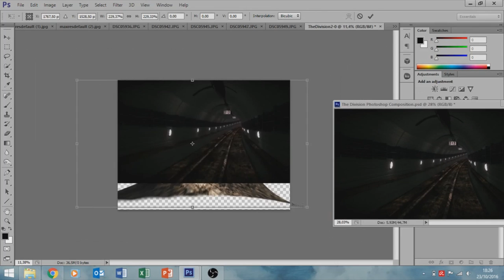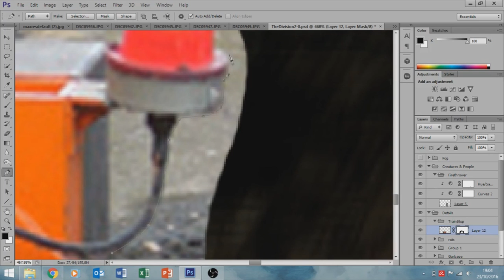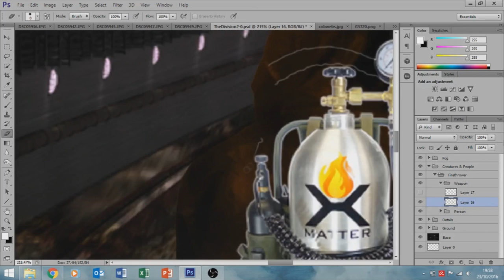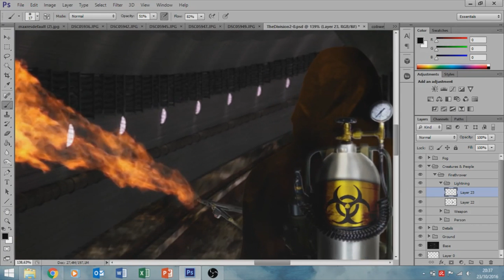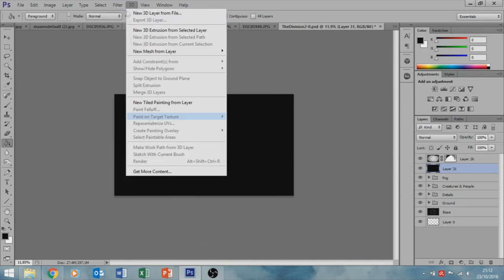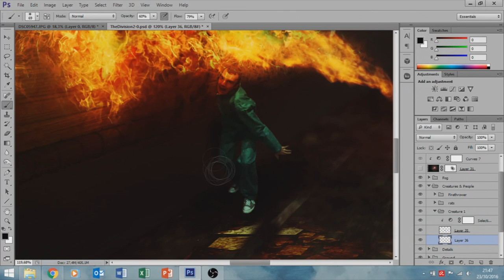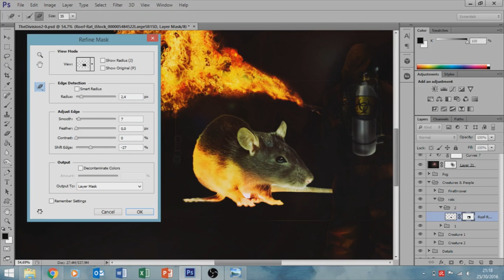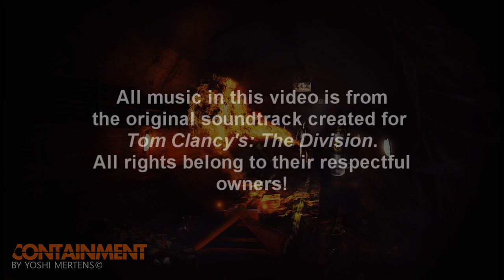Containment - Photoshop Composition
Containment! This is my latest artwork created in Photoshop. Even though I'm quite satisfied with the results I get through my compositions, I wanted to do something new for this one! Starting with modelling, texturing and composing in Blender 3D (for the first time, by following a tutorial by Andrew Price), I came up with the underground scene as shown in the video. This provided me to get the perfect angles for my composition, which I wanted to base on the Flemish series "Cordon", Tom Clancy's: The Division, by Ubisoft and finally The Last Of Us, by Naughty Dog. All based on the same apocalyptic events of a virus that spreads out and turns people in zombie-like creatures. After taking some pictures with my protective suit, this artwork started shaping up as I'd never dreamt of!

Realtime: over 20 hours
Created in Blender 3D, Photoshop CS6